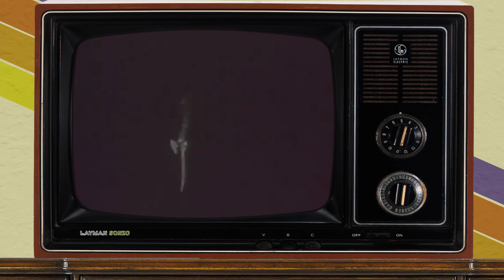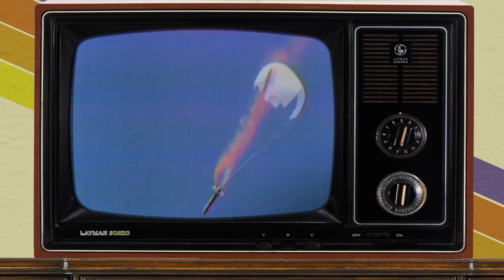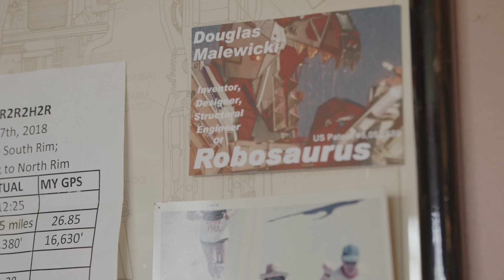The Rocket Scientist Who Invented Robosaurus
This is the story of the genius inventor who created Robosaurus.

Intro (0:00)
Apollo/Rockets/B-2 Bomber (1:38)
Evel Knievel X-1 Rocket Jump (3:33)
Robosaurus (8:00)

Doug Malewicki is a literal genius. Just one of his past jobs would be enough of a career highlight for us mortal humans to retire on. He's an actual rocket scientist who has worked on the Apollo space missions, the Polaris A-3 nuclear missiles, and the B-2 Stealth Bomber.

His life and career are bonkers in the most delightful way. For instance, before creating Robosaurus, he designed and built Evel Knievel's X-1 Rocket for Evel's fated Snake River Jump. What I love about Doug is that he's worked on some of the most iconic engineering projects in the past 100 years, and from that technical knowledge and know-how, he created a 5 story, 50 thousand pound, fire-breathing robot dinosaur that eats cars. That's amazing! His creation is so fascinating and fun that even the Simpson's noticed and parodied it with Truckasaurus.

Doug is a wonderful human being, and I hope you enjoy hearing his story as much as I do. I also wish I could have included everything else he's worked on, but he's done so much, I may have to make a part two.